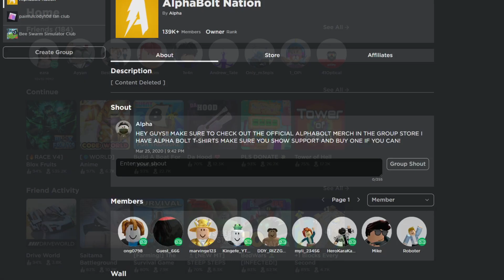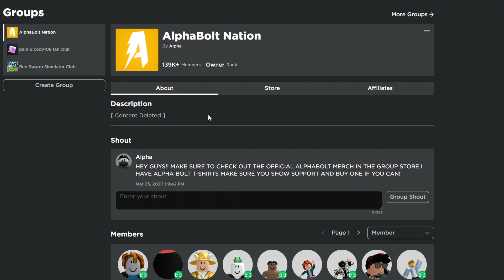*NEW* ALL WORKING CODES FOR TOWER DEFENSE SIMULATOR IN 2023! ROBLOX TOWER DEFENSE SIMULATOR CODES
In today's video I show you guys an updated list of all working codes for tower defense simulator in 2023! Make sure you watch till the end and enjoy!